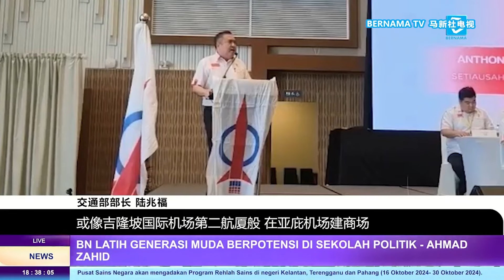20241027 第17届沙巴选举年内开打 陆兆福吁党员做充足准备应战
沙巴州立法议会即将在明年9月届满，意味着风下之乡还有不到一年就会解散州议会，并举行第17届州选举。行动党秘书长陆兆福提醒党员，必须做好完全准备应对州选举，力求争取选民的信任。他强调，火箭能够带动经济发展，绝对是沙巴人民值得委托的政党。